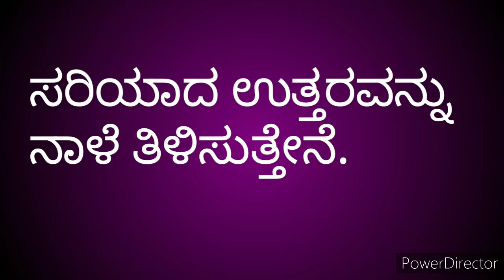ತರ್ಲೆಪ್ರಶ್ನೆ || ಎರಡು ಪ್ರಶ್ನೆಗೆ ಒಂದೇ ಉತ್ತರ. ಹೇಳಿ ನೋಡೋಣ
credits
channel : ncs